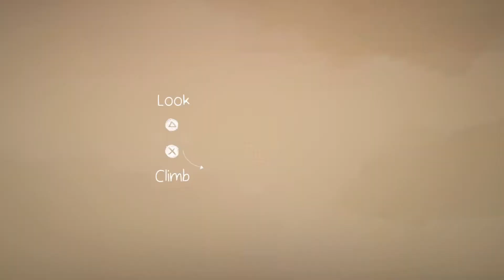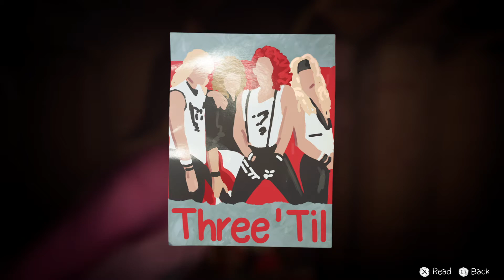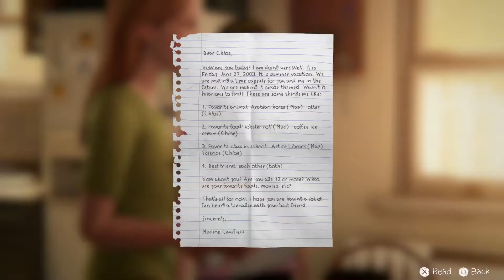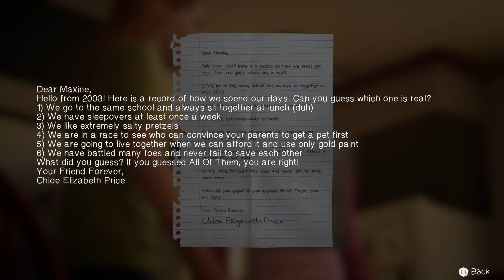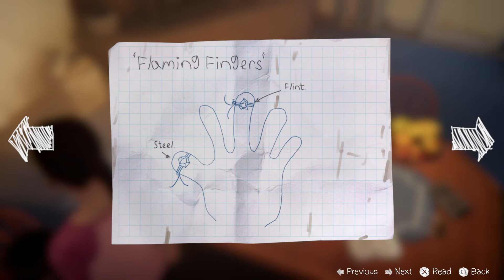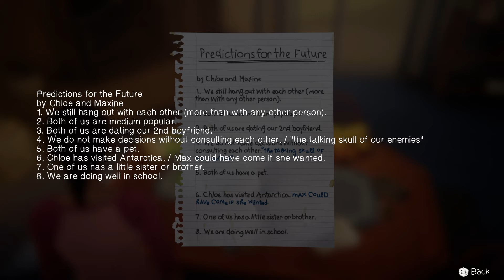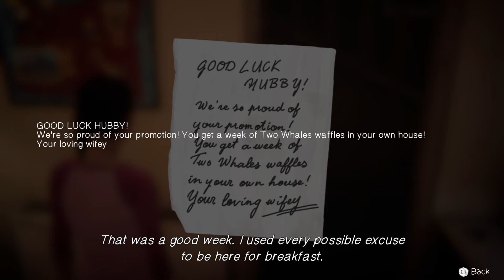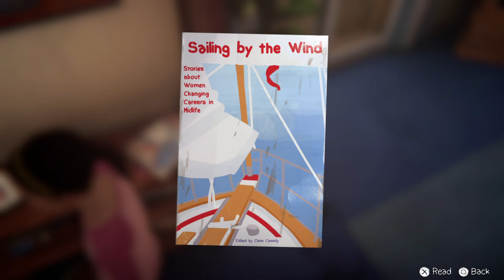Life is Strange: Before the Storm Bonus Episode Ending